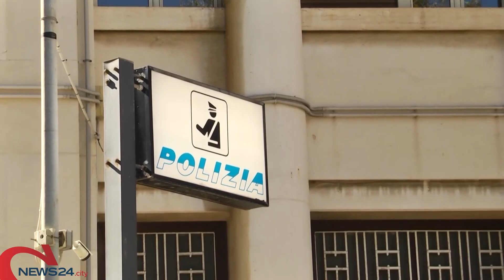GRAVINA | Dà fuoco alla moglie in auto e poi la uccide a mani nude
L’orrore di Gravina ripreso in un video